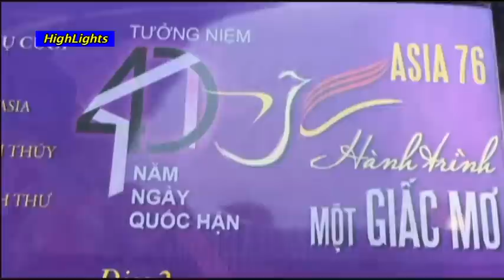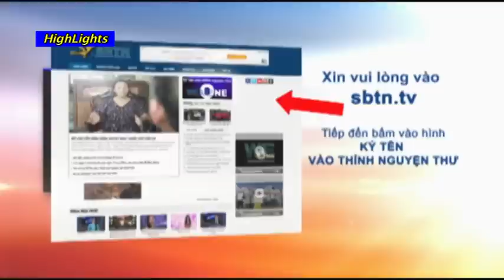20/04/15 - SBTN MORNING với Đỗ Dzũng & Mai Phi Long